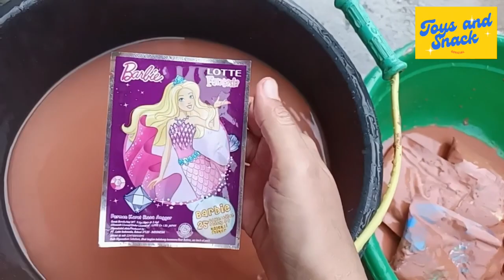Membersihkan Permen Yupi Baby Bears, Yupi Little star, Permen Karet Viral, jajanan, dll